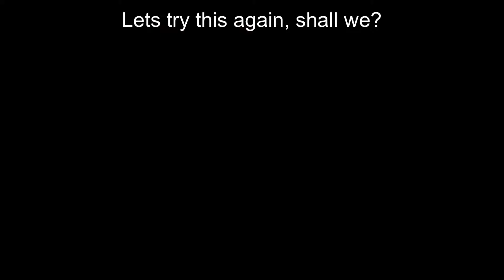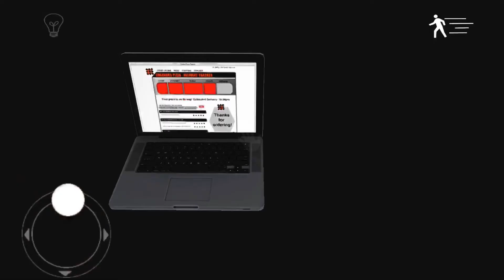Playing Emily Wants To Play for the first time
NOW I’M NEVER GONNA SLEEP👍🏽👍🏽👍🏽👍🏽